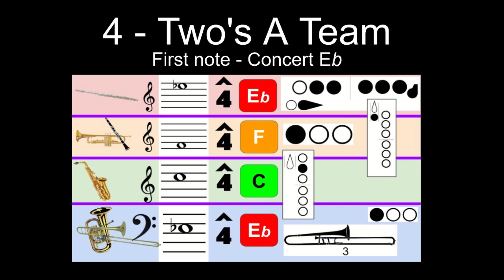Band EE Book 1 - 4 Two's A Team